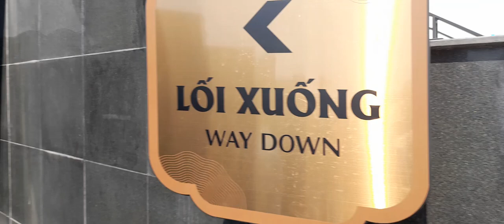TƯỢNG PHẬT DI LẶC TO NHẤT THẾ GIỚI